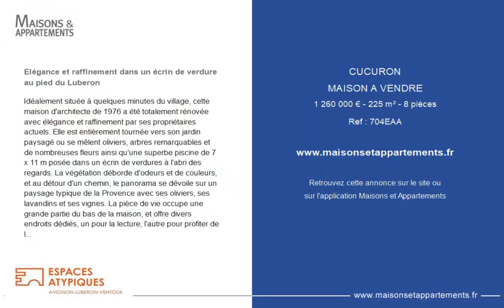CUCURON - MAISON A VENDRE - 1 260 000 € - 225 m² - 8 pièce(s)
Référence : 704EAA

Elégance et raffinement dans un écrin de verdure au pied du Luberon

Idéalement située à quelques minutes du village, cette maison d'architecte de 1976 a été totalement rénovée avec élégance et raffinement par ses propriétaires actuels. Elle est entièrement tournée vers son jardin paysagé ou se mêlent oliviers, arbres remarquables et de nombreuses fleurs ainsi qu'une superbe piscine de 7 x 11 m posée dans un écrin de verdures à l'abri des regards. La végétation déborde d'odeurs et de couleurs, et au détour d'un chemin, le panorama se dévoile sur un paysage typique de la Provence avec ses oliviers, ses lavandins et ses vignes. La pièce de vie occupe une grande partie du bas de la maison, et offre divers endroits dédiés, un pour la lecture, l'autre pour profiter de la cheminée, et un troisième pour les repas. Tous avec un accès direct à la terrasse de 90 m2, ou les déjeuners entre amis se prennent sous les glycines violettes et blanches entremêlées. Une magnifique cuisine entièrement équipée et aménagée par un artisan local propose un superbe plan de travail en quartz , une double cave à vins (blancs et rouges) et tous les équipements derniers cris. Une ravissante suite parentale avec sa salle de bains, son dressing indépendant et sa terrasse privative, ouverte sur le jardin ainsi qu'une jolie chambre d'amis et sa salle d'eau, complètent le rez-de-chaussée. L'étage propose un espace nuit composé de deux jolies chambres avec leurs terrasses privatives, une petite chambre/bureau, une salle de bains commune et de nombreux rangements. Lieu idéal pour une famille, des vacances ou de la location saisonnière. Cette maison offre un confort de vie optimal avec un chauffage central avec pompe à chaleur neuve, l'eau de forage et de ville, les menuiseries neuves double vitrage triple A en aluminium anthracite, une cheminée avec insert 3 côtés vitrés a ouverture relevable, liner renforcé et pompe à chaleur pour la piscine, un arrosage automatique, un garage, un atelier et un poolhouse. Situé dans le Sud Luberon, Cucuron fait partie du Parc Naturel Régional du Luberon, à seulement 5 minutes de Lourmarin. Le village reste vivant et animé toute l'année. Le programme des activités et événements est prometteur : musique de chambre, opéra, théâtre, expositions, pastorale. Baigné par 300 jours de soleil par an, à seulement 17 minutes en voiture de Pertuis (12,6 kilomètres), 40 minutes d'Aix-en-Provence (35,4 kilomètres) ou encore 1 heure de Marseille (65,5 kilomètres), Cucuron est le lieu idéal pour séjourner et rayonner dans tout le Luberon. CLASSE ÉNERGIE : D CLASSE CLIMAT : E Les informations sur les risques auxquels ce bien est exposé sont disponibles sur le site Géorisques:  Noémie VERGNAS (EI) Agent Commercial - Numéro RSAC : 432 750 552 - Avignon.

Cette annonce vous est proposée par l'agence Espaces Atypiques Avignon - Luberon

|2800898|